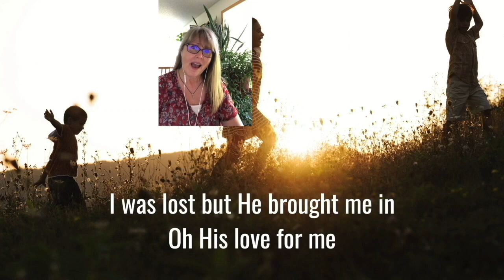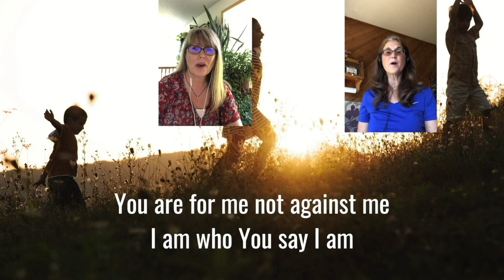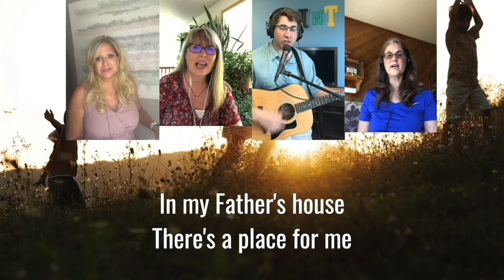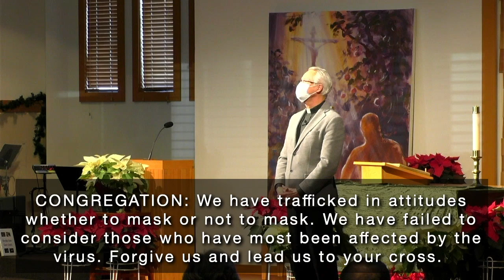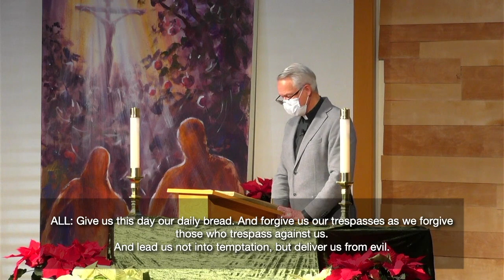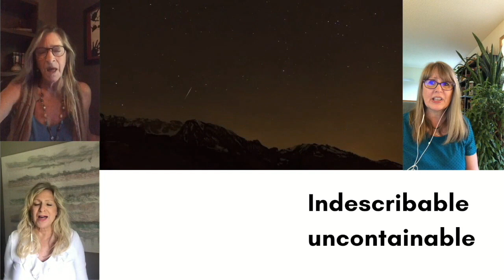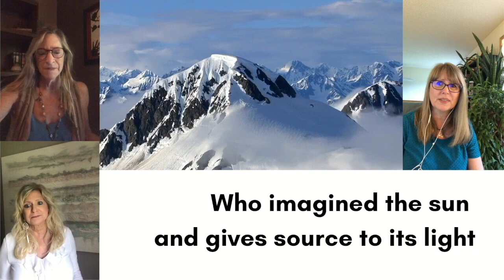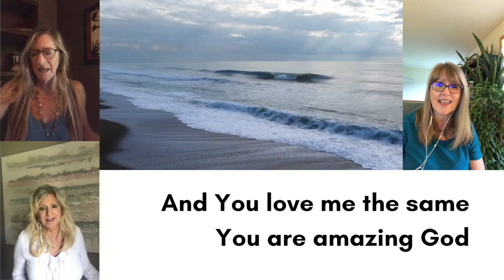MN Adult and Teen Challenge January 3rd 2021 Service